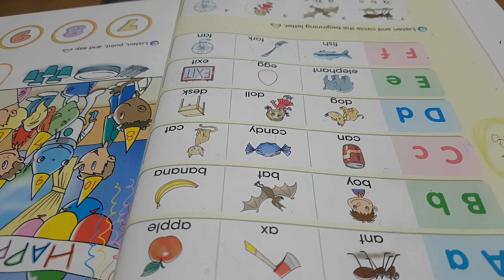음하하하 단어쯤이야!